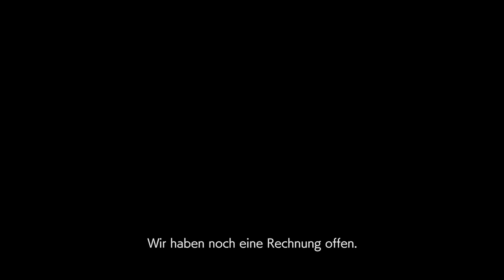Die 12 besten Spiele-Remakes... und eine Neuauflage, die heute fast vergessen ist!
Spiele-Remakes und Remaster sind wichtig, weil sie Klassiker restaurieren und zugänglich halten. Das ist bei Spielen oft sogar noch bedeutsamer, weil dieses Medium so stark mit seiner Technik verbunden ist und in den letzten Jahrzehnten unglaubliche Sprünge erlebt hat. Und während die Qualitätsbilanz bei den Remaster etwas durchwachsen ist, fällt das Urteil bei richtigen Remakes deutlich besser aus. Es gibt fantastische Neuauflagen, die einige der wichtigsten Spiele der vergangenen 30 Jahre in völlig neuem Glanz wiedererwecken und sie so sowohl Kennern der Originale als auch einer ganz neuen Generation von Spiele-Fans verfügbar machen. Hier sind einige der besten Spiele-Remakes der letzten Jahre.

00:00 - Start mit Black Mesa
01:40 - Mafia: Definitive Edition
02:38 - Resident Evil 2
03:43 - Resident Evil 4
04:48 - The Last of Us - Part 1
06:08 - The Legend of Zelda: Link's Awakening
07:04 - Dead Space
08:07 - Ratchet and Clank
08:52 - Demon's Souls
10:11 - Crash Bandicoot N. Sane Trilogy
10:59 - Metal Gear Solid: The Twin Snakes
11:57 - Final Fantasy 7
12:50 - Shadow of the Colossus

Folgt uns!